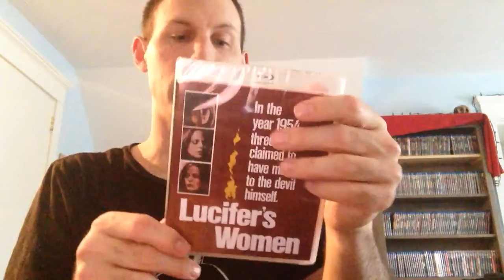8 new blu-ray pickups